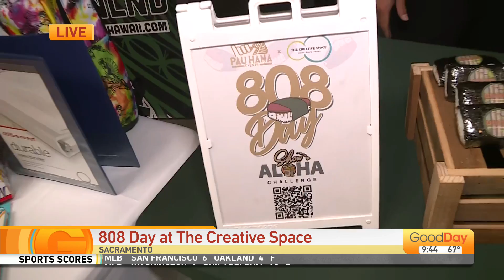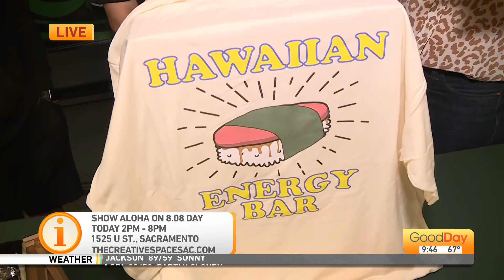808 Day at the Creative Space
It's 808 day which mean we're spreading the Aloha spirit!  See how you can celebrate while helping a good cause!